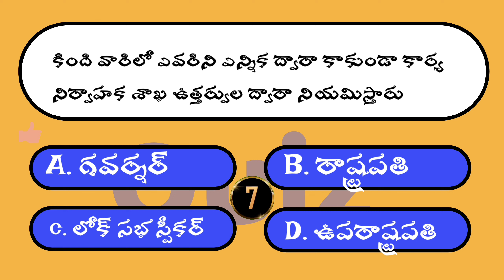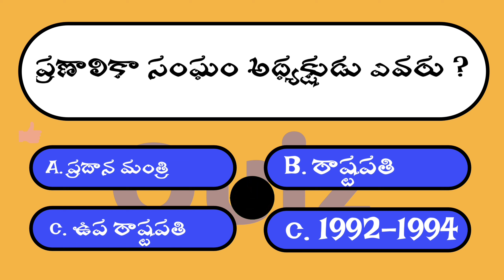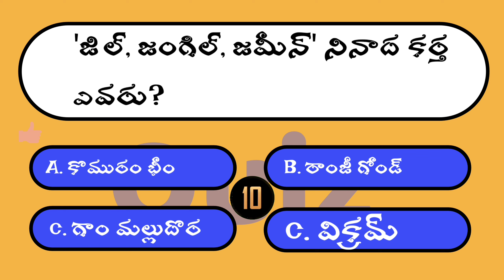క్విజ్ జనరల్ నలెడ్జ్ ప్రశ్నలు 2024 ll క్విజ్ జనరల్ నలెడ్జ్ ప్రశ్నలు 2024 ll